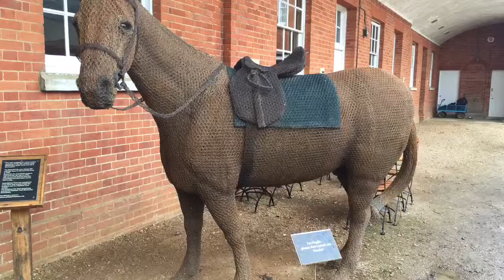The Tribe at Mottisfont